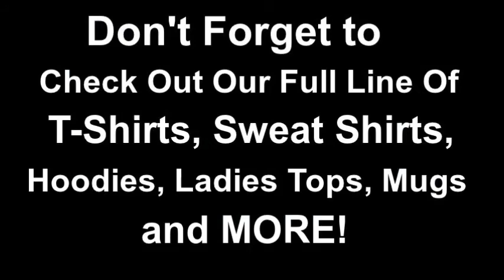SZULER KNIVES AD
Szuler Credit Card Knives goo.gl/TrbLV4 are the latest thing for carrying in your wallet or purse.  These are now available online.  These aren't the cheap plastic handle knives you see in magazines.  Szuler knives are  made of stainless steel and longer lasting.
Check out the video and order page to get your Szuler knife! goo.gl/TrbLV4